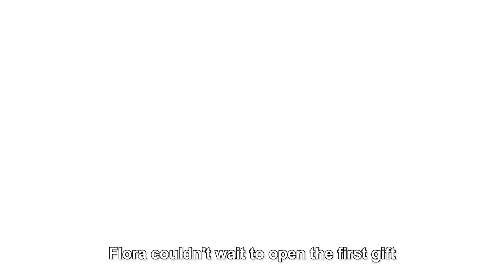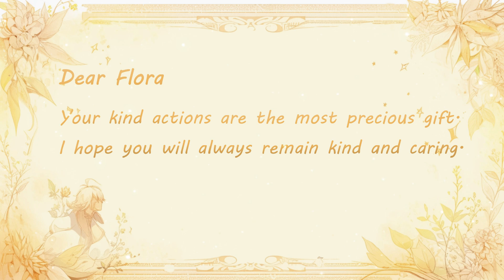Bunny's Special Christmas🎄 Gift🎁｜Christmas Day｜Bedtime Story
Bunny's Special Christmas🎄 Gift  🎁@doodle_doodle

The story tells that Flora Rabbit received many presents on Christmas morning, but she felt that she was missing something special. After saving a trapped bird, she realized that kindness and care are precious gifts.

The story features cute bunny Flora and other animal characters and a simple and warm plot that is perfect for young children. Through this story, they can learn the important values of kindness, care, and kindness. The drawings and illustrations in the story can also grab their attention and help them understand the story. In addition, the story can stimulate their imagination and creativity, and make them think about how to express kindness and care in their daily lives.